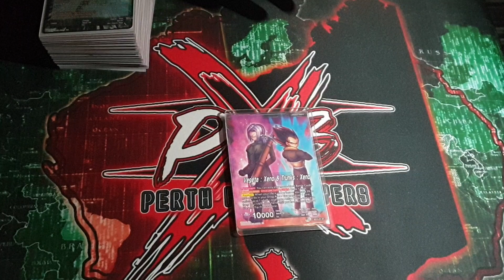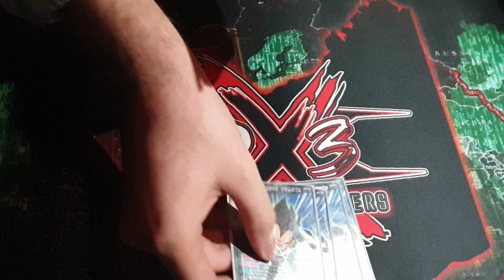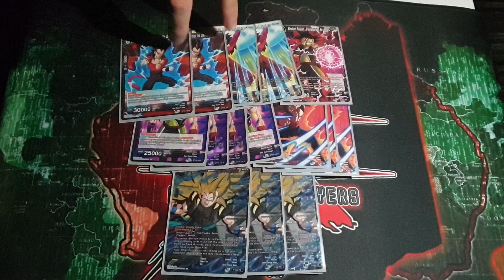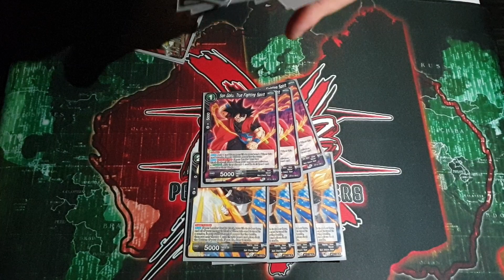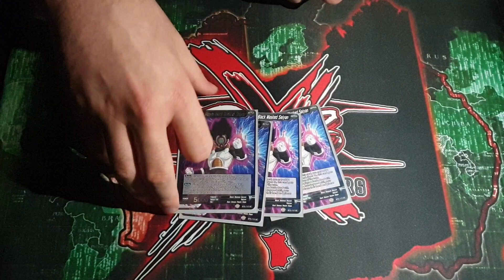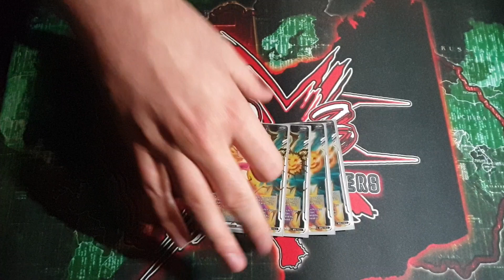4th Place Perth Regionals Vegeks Deck Profile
Check out Perth Pro Players team member Chris Wright's 4th place Vegeks deck profile.